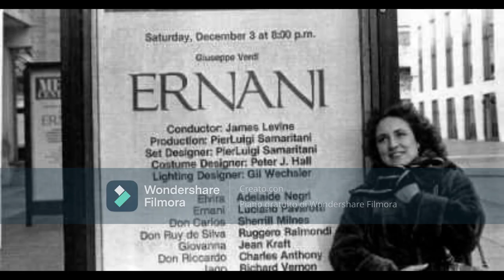ERNANI S. Milnes - A. Negri L. Pavarotti - R. Raimondi Met 1983 Cond Levine - Full Opera - Live!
ERNANI di G. Verdi - Opera in tre atti
Ernani: Luciano Pavarotti
Elvira: Adelaide Negri
Don Carlo: Sherrill Milnes
Don Ruy Gomez de Silva: Ruggero Raimondi
Giovanna Jean Kraft
Don Riccardo Charles Anthony
Jago Richard Vernon
Cond. James Levine
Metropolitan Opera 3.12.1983